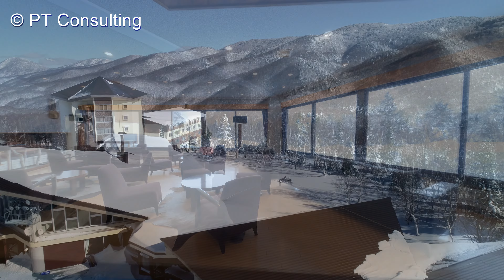空撮 長野県山ノ内町「奥志賀高原リゾート」Aerial Shoot above Okushiga Kogen Resort at Nagano, Japan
音楽：BGM005南極 by Quena.K、kagura by ｋ’
使用機材：Phantom 4 Pro、Gopro10
空撮許認可等：東京航空局、東京空港事務所飛行許可・承認（150ｍ以上の飛行等）、航空自衛隊入間基地第二輸送航空隊防衛部事前調整、ドローン情報基盤システム事前登録、奥志賀高原リゾート様事前空撮許可、（一財）和合会事前飛行許可、志賀高原観光協会事前照会、環境省志賀高原管理官事務所事前照会、中野警察署生活安全課事前報告。

弊映像を無断で使用することを禁じます。　Do not use our movies without our approval.
映像使用には使用料がかかります。　　　In your commercial use, we charge you royalties.

 PTコンサルティング